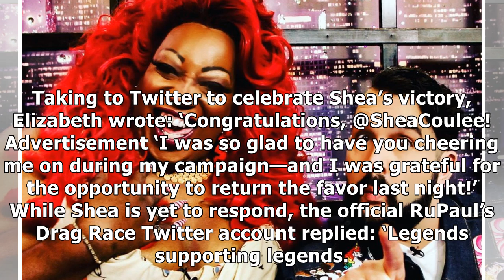All Stars 5 winner congratulated by Elizabeth Warren in heartwarming post